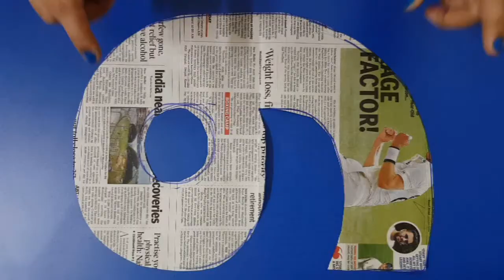| DIY BIRTHDAY NUMBER 6 | 3-D FLORAL NUMBER | LOCKDOWN BIRTHDAY DECORATION PART 1 |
Hello Friends, in this video, I am sharing the decoration craft that I made for my Son's 6th Birthday. These are easy to make and very beautiful as well when we put it up on the walls. this is 1st part of the video where I am sharing how I made the birthday no 6, using only fluorescent papers. 2nd part of the video is where I have made some simple yet elegant looking decoration designs, again using colored paper sheets. I really hope you will like these videos, and will appreciate and support the efforts I have made to bring this video for sharing with you all. Thanks for your patronage.